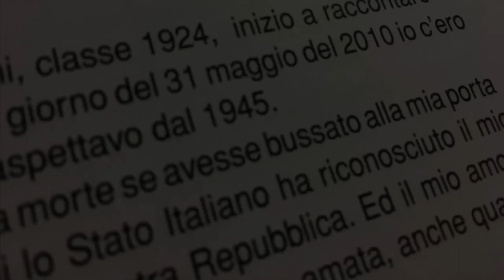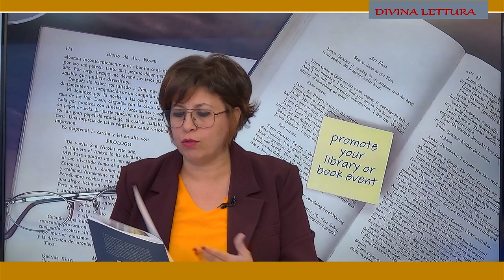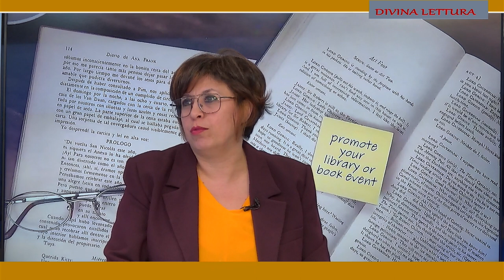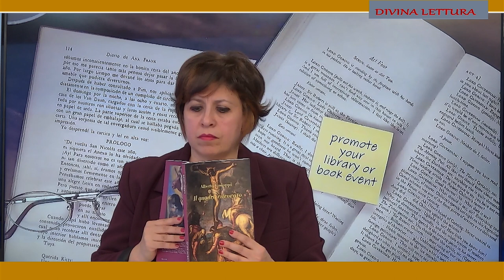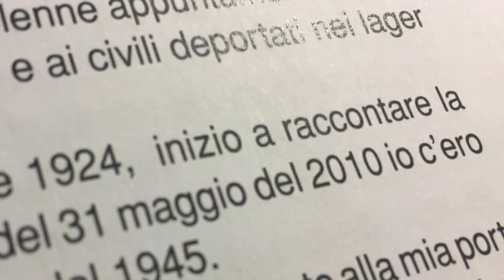ricerca storica, scopriamo Scaruffi con il professor Cadoppi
spesso le storie dei personaggi non sono sostenute da verità storiche. Un caso è quello del banchiere reggiano Gasparo Scaruffi che nel 1566 fu incarcerato ma non si sapeva il perchè. Al di là delle congetture, il professor Alberto Cadoppi, docente di diritto penale all'università di Parma, scopre qual è stata la ragione della carcerazione del noto personaggio. Ne parliamo in questa puntata di